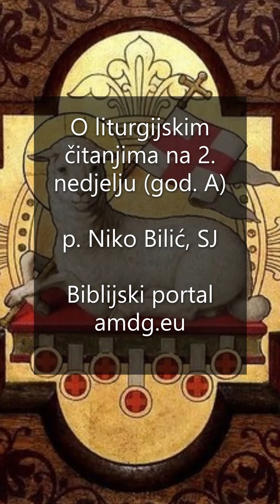Jaganjac Božji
o liturgijskim čitanjima na 2. nedjelju u god. A: Iz 49,3.5-6; 1 Kor 1,1-3; Iv 1,29-34

U ratu svi su vjernici. Kako najbolje proslaviti Dan međunarodnoga priznanja naše Domovine, i dan kad je dovršena bezdušna, krvoločna okupacija na Istoku? Euharistija je zahvala, sveta misa je najbolja proslava. Ovako smo istraživali koja je poruka današnjih čitanja iz Svetoga pisma. Ako želite ponoviti, produbiti, čitati, poslušati, primijeniti, upotrijebiti: